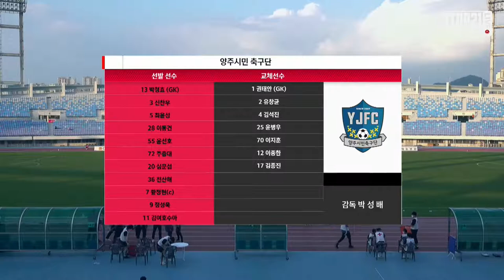[K3 League] 대전한국철도축구단 vs 양주시민축구단 - 16R - Highlight - 2021.06.26